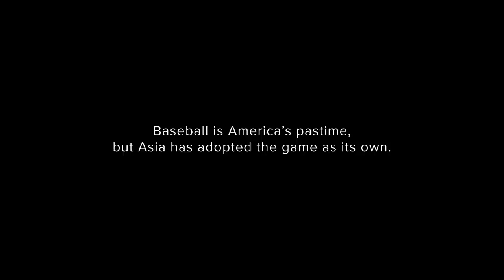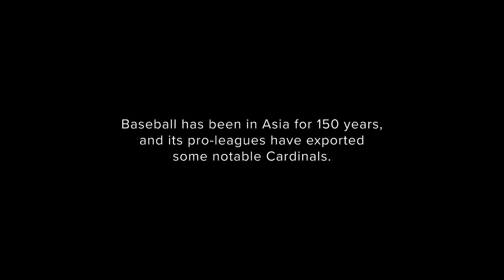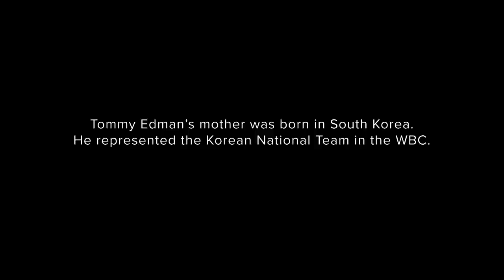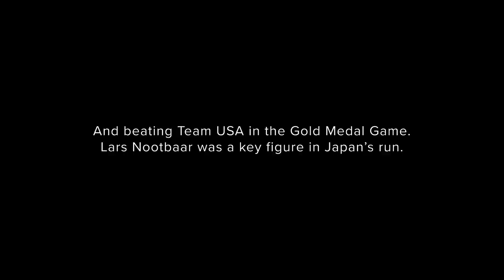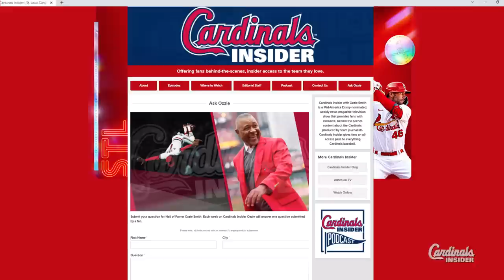Baseball Abroad: Cardinals at the WBC | Cardinals Insider: Season 8, Episode 9 | St. Louis Cardinals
Baseball is America's pastime, but it has become the world's game. Cardinals Insider traveled to Tokyo for WBC pool play. It resulted in a 30-minute special titled Baseball Abroad: Cardinals at the WBC. Follow along with Lars Nootbaar and Tommy Edman. Take in their new international celebrity status. See what baseball means to Asia, and learn about the Cardinals' past and present efforts to develop talent on the continent.